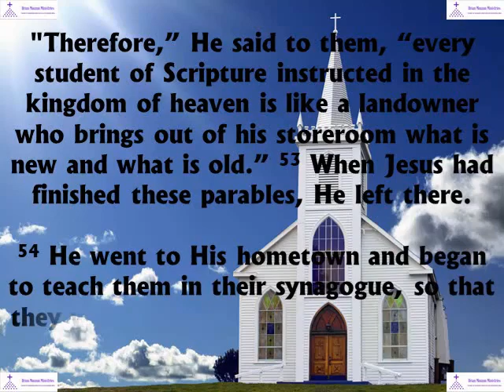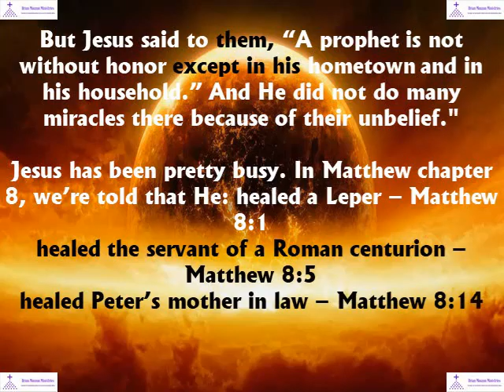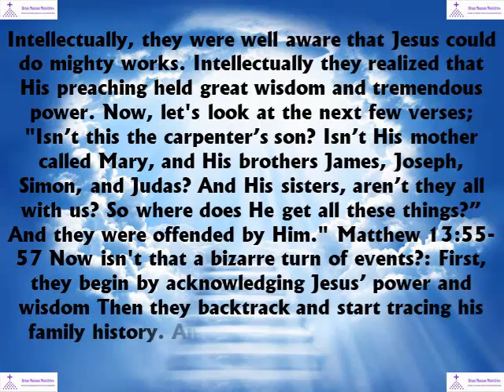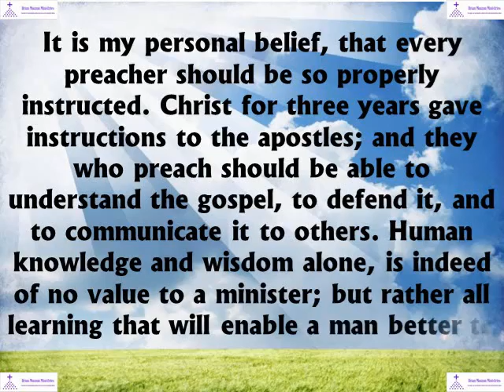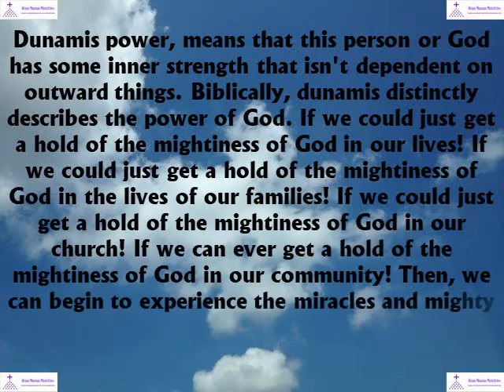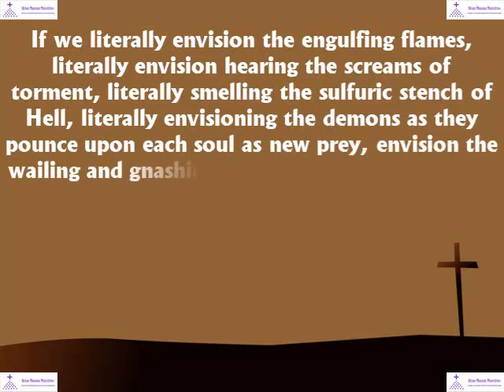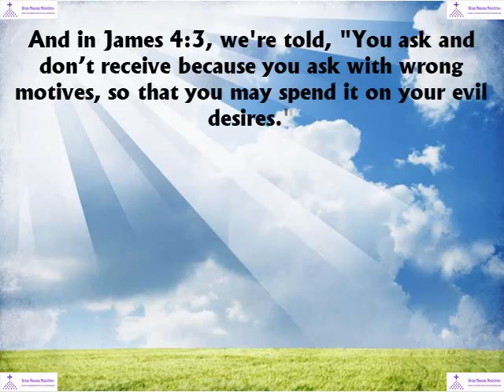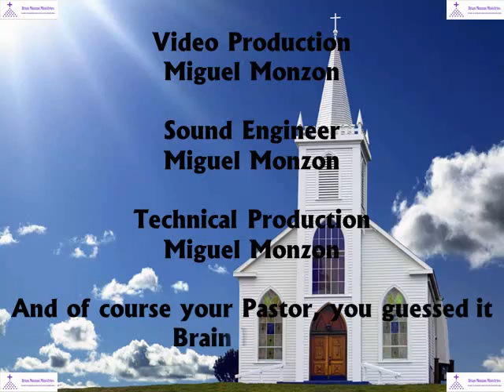Measure What Matters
Measure What Matters - Matthew 13:52-58 and selected Scripture

Video Production: Miguel Monzon
Sound Engineer: Miguel Monzon
Technical Production: Miguel Monzon